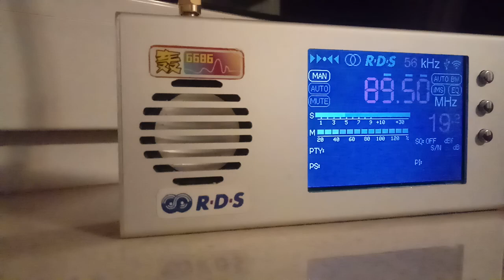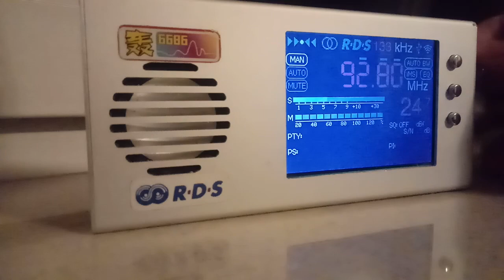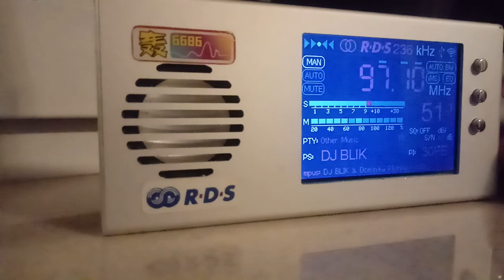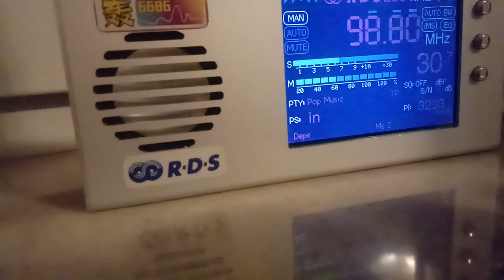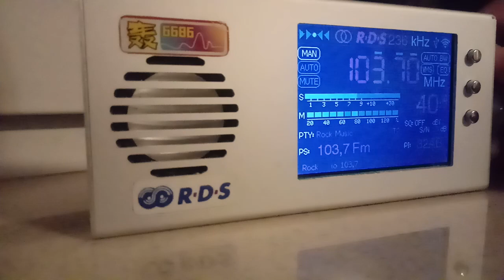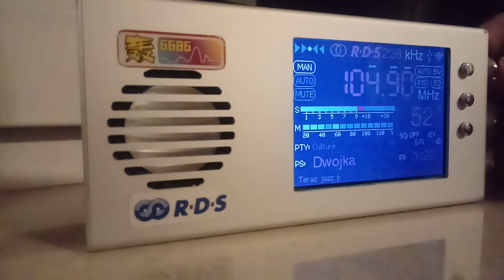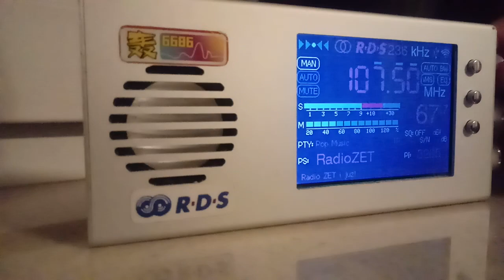Local FM Scan: Warsaw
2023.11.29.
FM Scan in Warsaw,Praga district - within a concrete hotel building in a room facing the inner side of the building - resulting huge signal loss